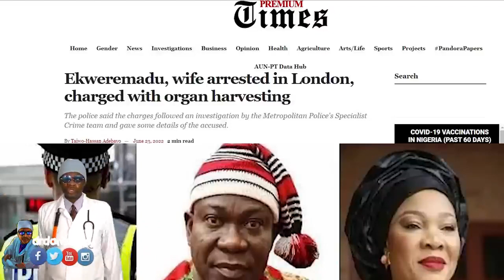How the media insulted Ike Ekweremadu and his wife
The international media have no respect at all. In their coverage of the allegation against Ekweremadu, they exhibited a disregard of the great man, CFR, Knight, chief, Lawyer, Professor,.